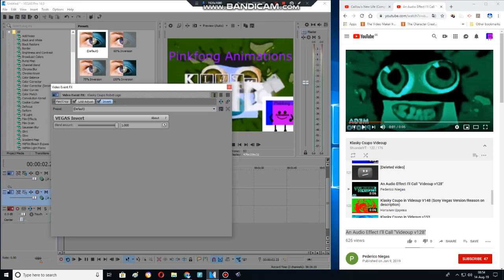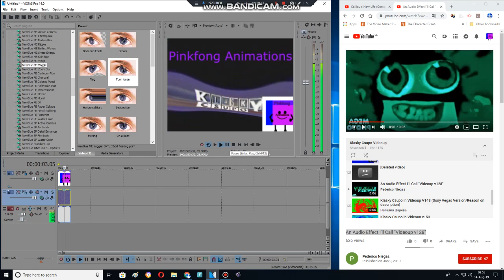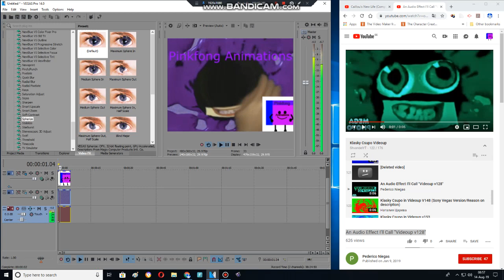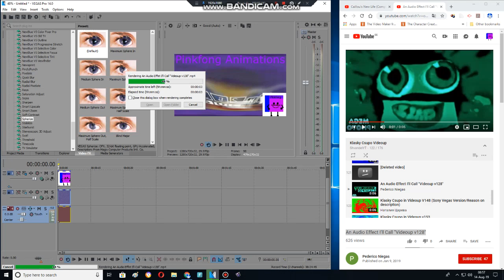How to make Some Videoup v130 Effects on Sony Vegas